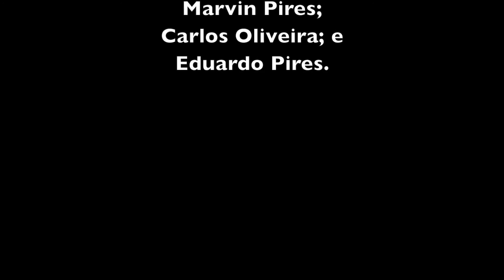Mara Rosa 20140816 03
Terceiro e último mergulho do dia...muuuiiito boooommmm!